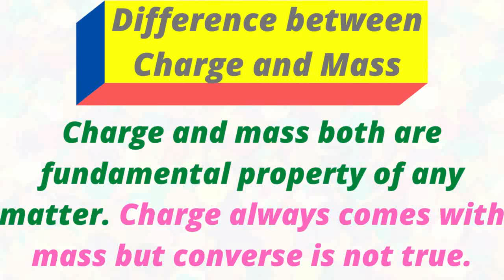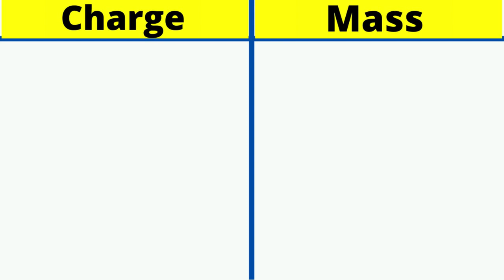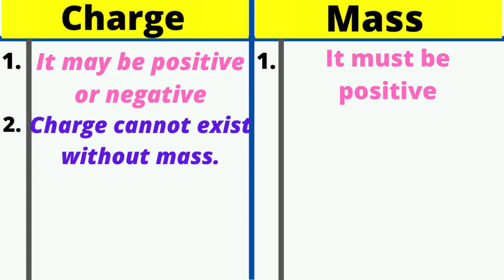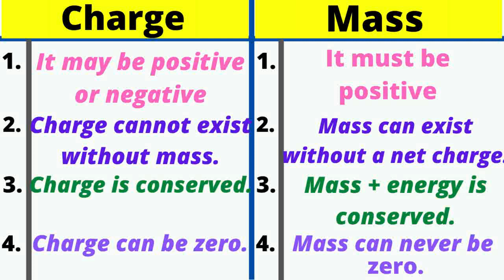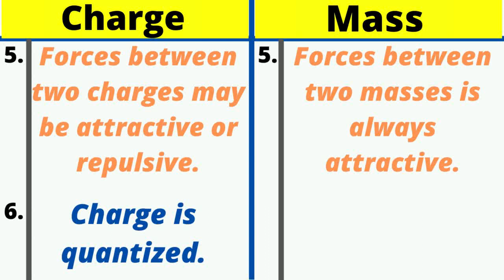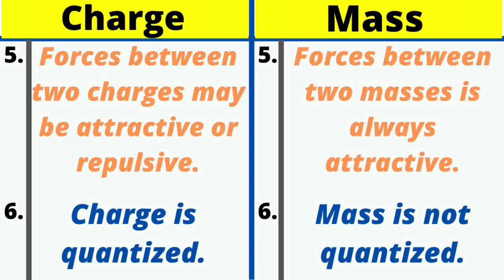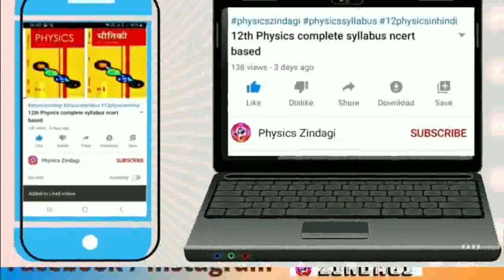Difference / Comparison between Charge and Mass, all Important differences b/w charge & mass video-6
Dear students,
Is video me aapko charge and mass ke bich me differences bataya gya hai. Isme total 8 important points hai jiski shayata se aap inke bich ke comparison ko aasani se samjh skte hain.

For any question or suggestion u can drop it on comment box or can communicate via msg on insta or facebook.